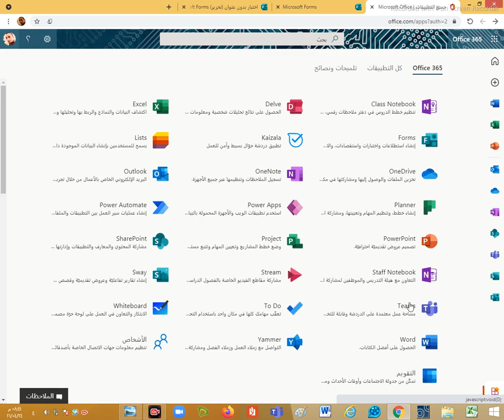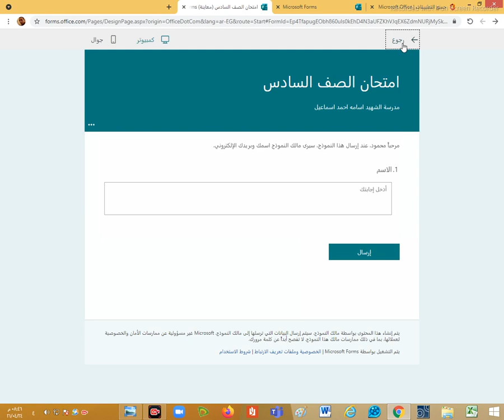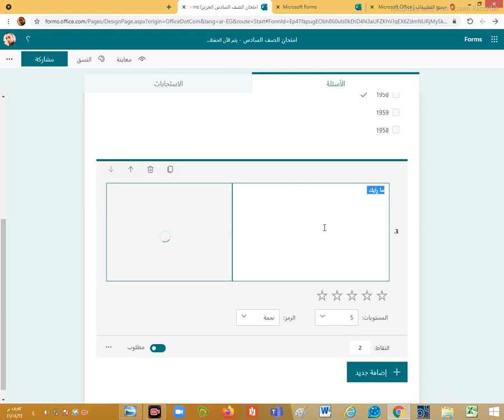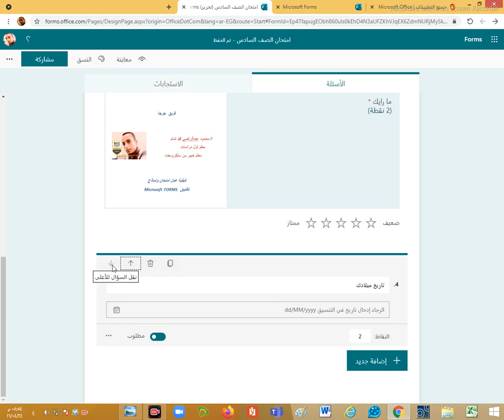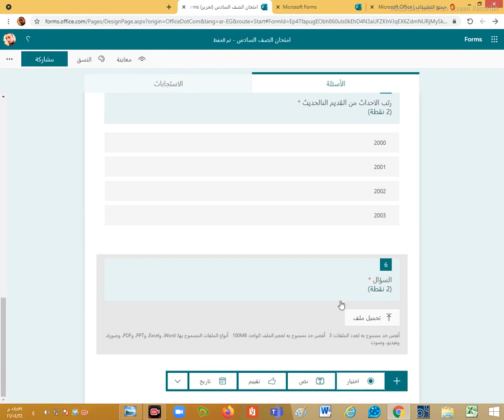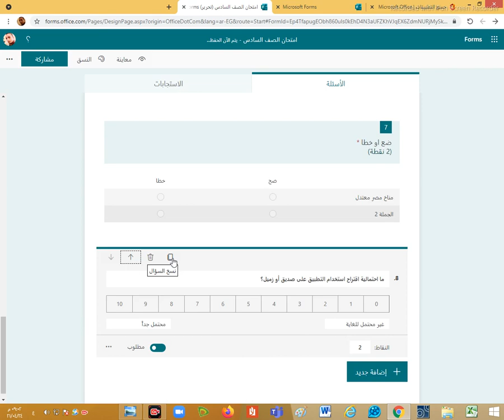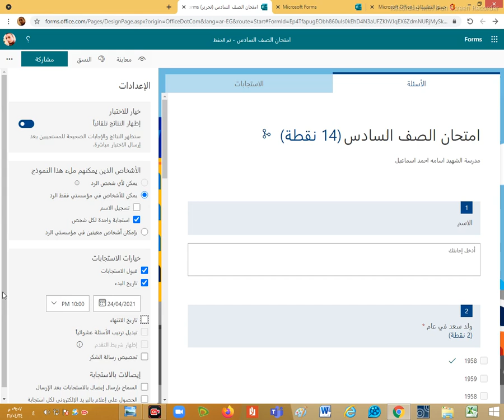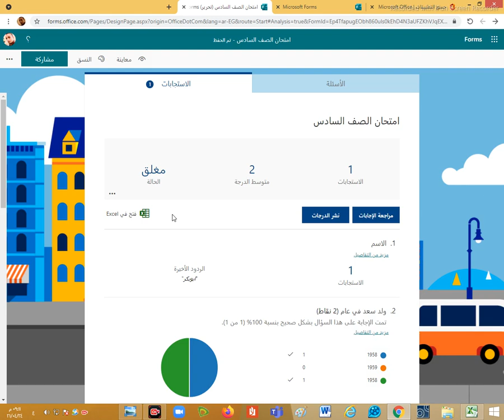شرح تطبيق Forms ا /محمود تمام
شرح تطبيق  Forms